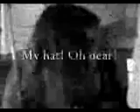Mad Hatters-A Silent Movie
One warm, sunny day in Boston 1910, a poor girl comes across a wealthy woman and complements her lovely hat, only to steal it and run away, laughing. They go on a wild goose chase, a car chase, and even a dog chase, with the hat being stolen and restolen over and over. A wildly funny romp that you are sure to enjoy.